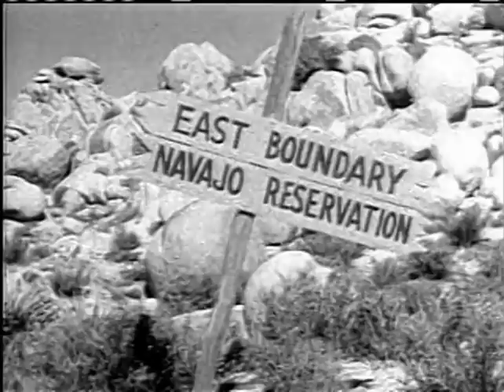Buffalo Bill Jr. GRAVE OF THE MONSTERS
Starring ace stunt rider Dick Jones in the title role, Buffalo Bill Jr. along with his little sister and uncle, maintains order in their small Old West town.
GRAVE OF THE MONSTERS: A professor and his men are taking a survey on a Navajo Reservation to get to oil that lays underneath. When they murder an Indian agent and then try to kill the chief's son White Eagle, Bill tries to find out who is behind these killings and why.